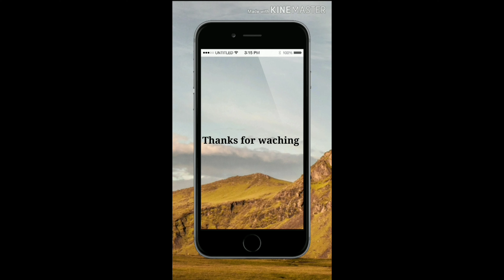HOW TO MAKE |EASY AND SIMPLE |MANGO PUDDING |AT HOME |IFTHAR SPECIAL| IN MALAYALAM | CHINJUZ WORLD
വളരെ കുറച്ച് Ingredients ഉപയോഗിച്ച് തയ്യാറാക്കാം
Ingredients
Cornflour
Milk
Sugar
Mango
Vanilla essense